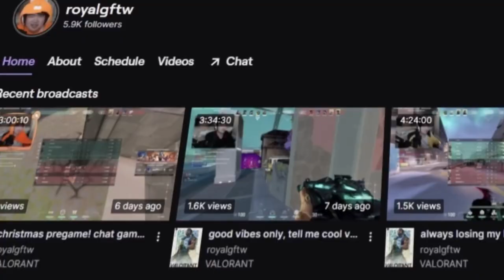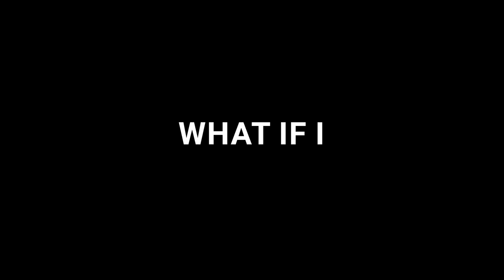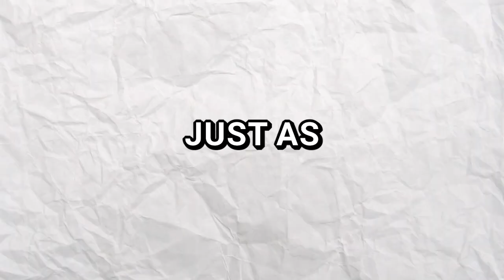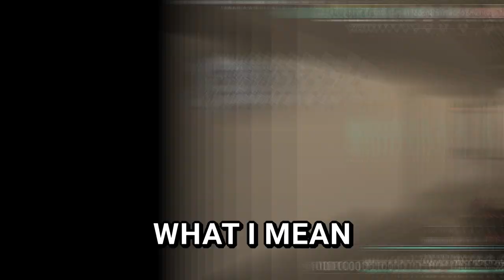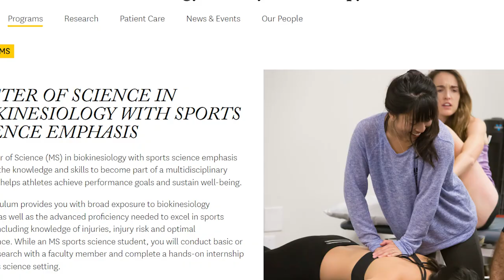What 99% of people get wrong about Aim Training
What's up guys! It's royalG, and in this video, I'll be talking about some aim training advice that people need to understand in order to improve at aiming in valorant. This is NOT an aim guide or an aim routine, but rather advice that is meant to give you insight on how to approach training aim and how to make the most out of your time.

0:00 Intro
0:41 Gosu Academy
1:40 Are Aim Trainers Useful?
2:33 The Misconception
3:08 Training Methods
4:18 Improvement as XP
5:22 Efficiency
6:58 What Is Efficient In Aim Training?
8:19 Warmup vs Training
9:07 Conclusion